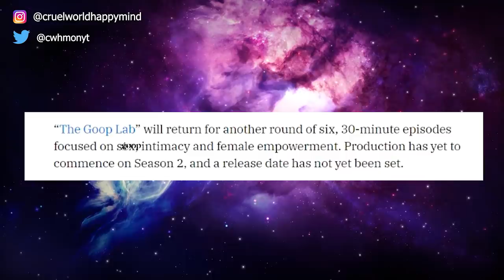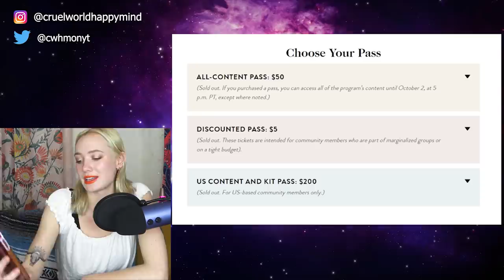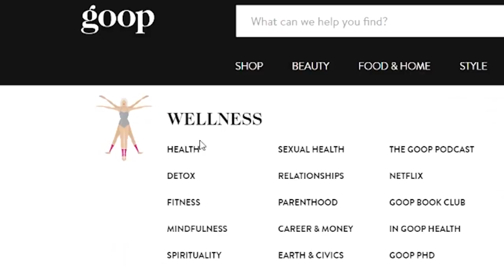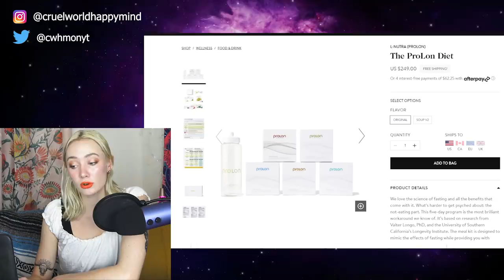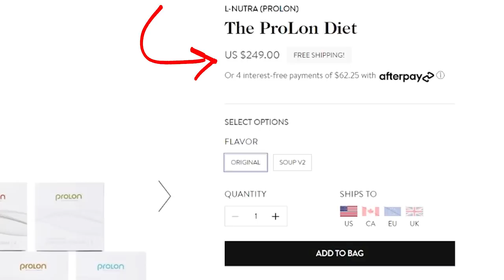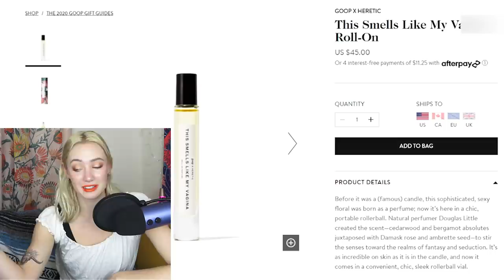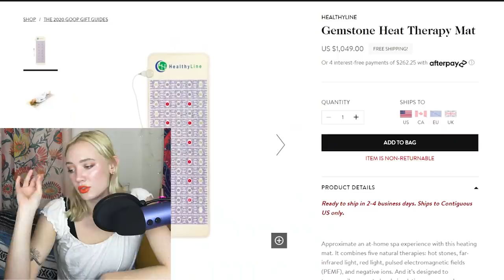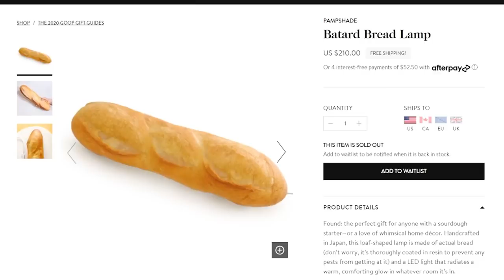GOOP IS STILL BAD... (who is buying this stuff??)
Here's what goop has been up to in 2020...

& Washington Post YouTube video titled "What can we learn about America at a Goop conference featuring Marianne Williamson?| Hannah Explains"

0:00 Intro

1:16 goop's Netflix Disaster

5:02 The Candle Debacle

6:15 In Goop Health is EXTRA

10:06 The goop Website

16:08 goop's Holiday Gift Guide

21:18 Conclusion